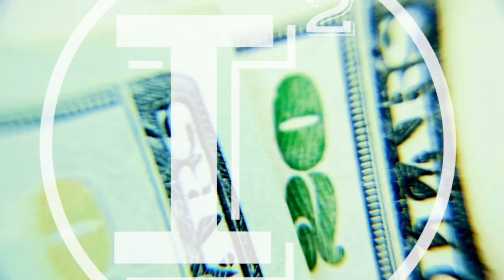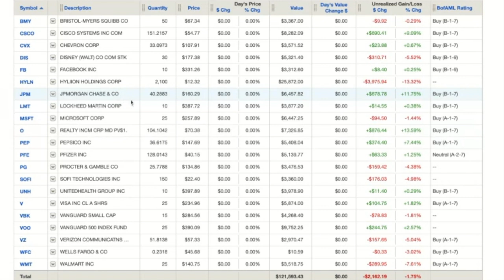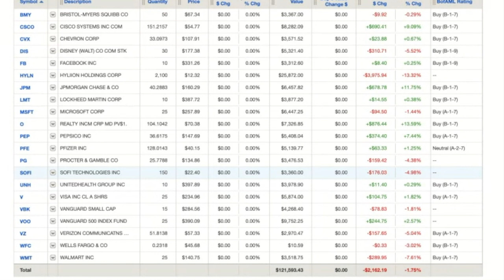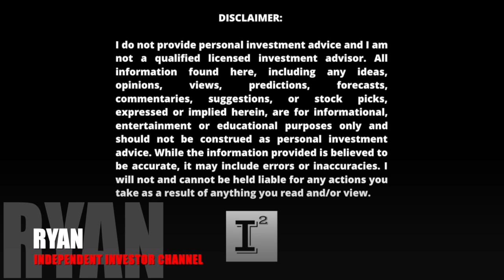My $528,598 💥 Stock Portfolio 📈 BREAK DOWN 🔥 for Your SUCCESS! Money Talky...BullSh*t 💩 Walkie 🚀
StockMarket PortfolioBuilding and how I seek out my InvestingAllocation. How to start investing is one of the most common questions I get. Follow my message you'll probably end up in a nice well balanced, diversified portfolio that will perform over time. I won't entertain you nor will I give you the next AMC or GME. What I will do is speak to what investing is NOT what the masses think it to be...

💬 FROM THE CREATOR: My sole mission in every message is to empower individual investors by explaining two key aspects of Self Directed Investing or investing on your own.  The first is tax protection.  Second, is wealth preservation through drastic reduction or elimination of fees present in most managed accounts.  The savings over time is indisputable and I'm excited to continue to share my story as a testimonial on what is possible and how anyone can participate in this powerful wealth building strategy over time.

✅ INVESTOR TOOLS: 🛠